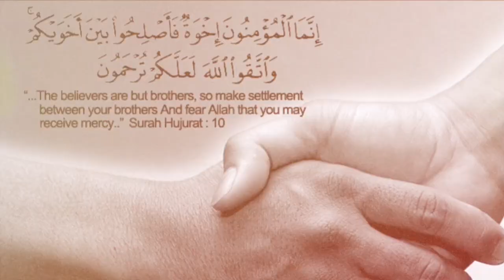Stay Connected (Private view after 24hours)